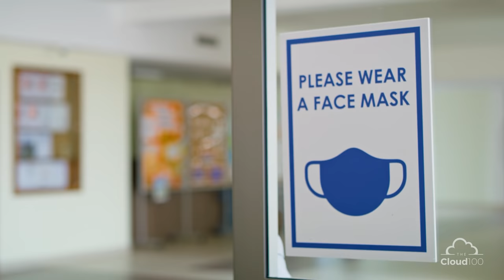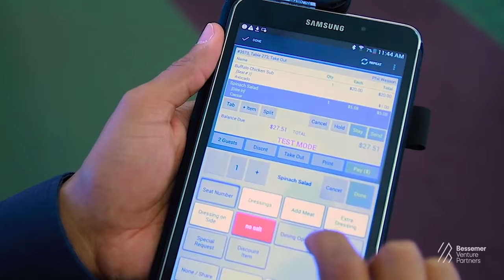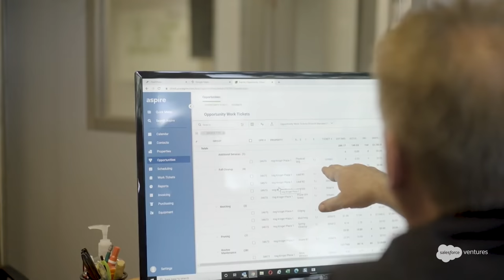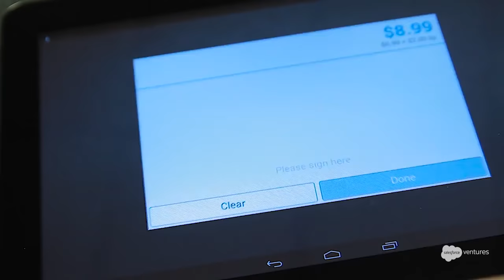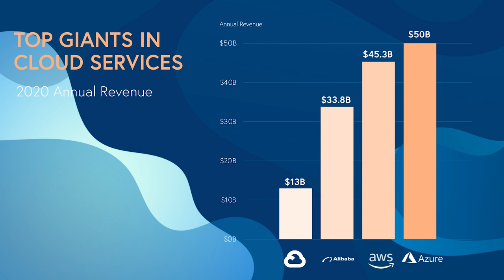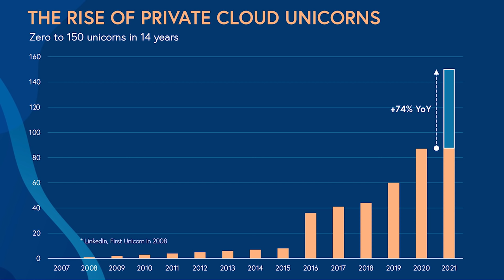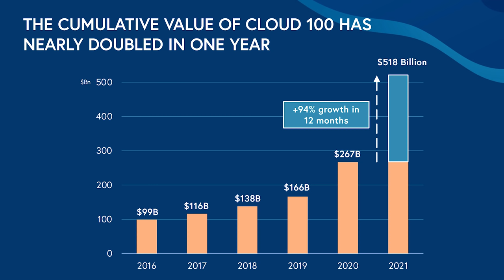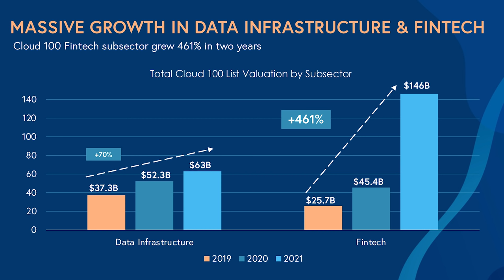Where The Cloud Is Headed in 2021 | Cloud 100 | Salesforce Ventures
Welcome to Cloud 100! Hear from Alex Kayyal, Managing Partner at Salesforce Ventures, Byron Deeter, Partner at Bessemer Venture Partners, and Elliott Robinson, Partner at Bessemer Venture Partners, about the high bar companies had to reach to make this year’s list, the latest on the cloud economy, and the trends they expect to see over the next year.

About Salesforce Ventures: Salesforce Ventures is the global investment arm of Salesforce and is focused on partnering with the most ambitious enterprise technology companies at every stage in their journey. Since 2009, Salesforce Ventures has invested over $3 billion in over 400 leading companies including Auth0, Databricks, DocuSign, Guild Education, Hopin, monday.com, nCino, Snowflake, Snyk, Stripe, Tanium, Twilio, and Zoom. Salesforce Ventures provides portfolio companies with unparalleled access to Salesforce, one of the fastest-growing enterprise software companies in the world, including strategic advisory, customer introductions, and the strongest cloud ecosystem. Salesforce Ventures has invested in more than 25 countries with offices all over the world including in San Francisco, Irvine, New York, London, Tokyo, and Sydney.